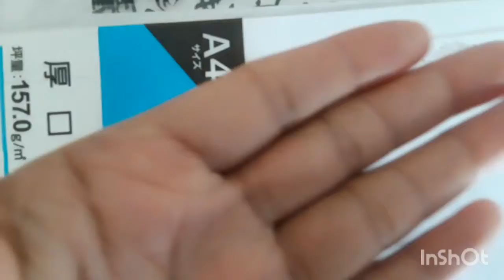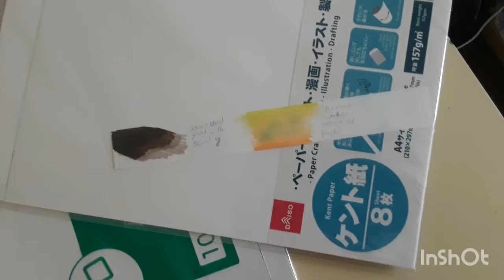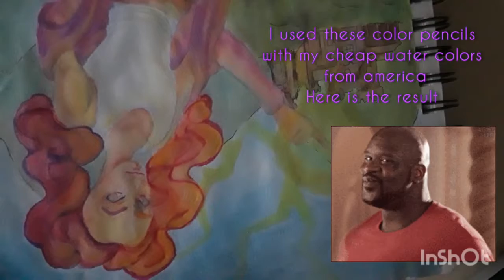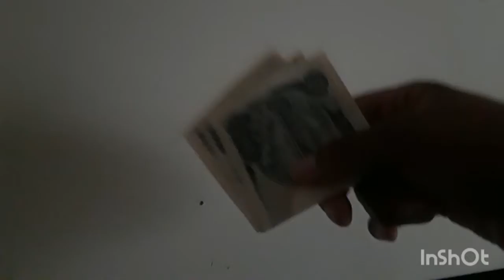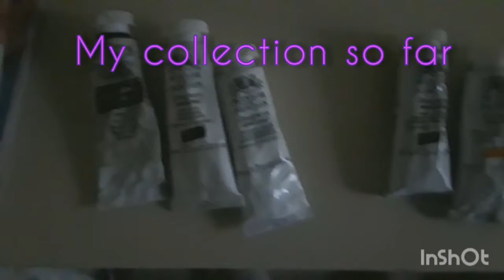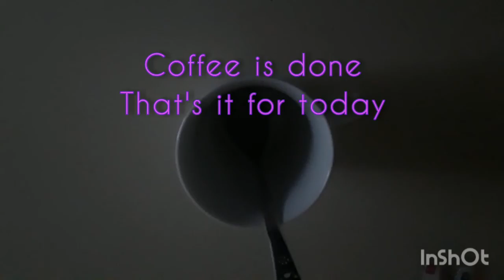Mini Japanese Art Supply Haul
all the art supplies I bought in Japan, so far for the past 3ish months